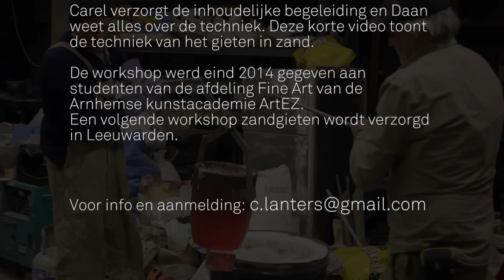bronsgietworkshop ArtEZ Art-school 2015 workshop bronze and aluminium sandcasting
Carel Lanters en Daan van Neerven geven regelmatig workshops in metaalgieten; brons en aluminium. cire perdu (verloren wastechniek) en zandgieten. Deze korte film toont het zandgieten zoals gegeven aan studenten Fine Art ArtEZ Arnhem (dec. 2014). Volgende workshop in Leeuwarden, 3de week februari.